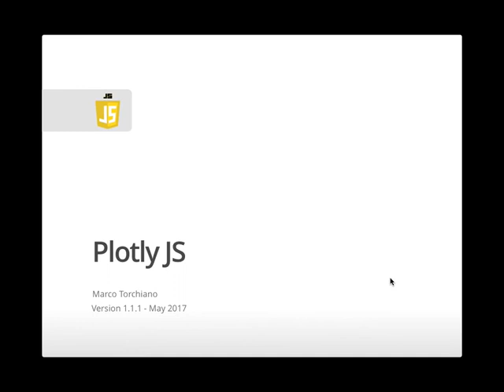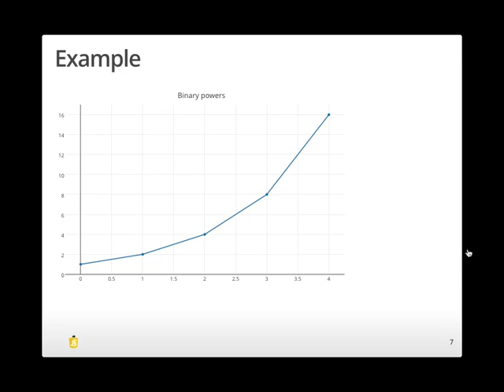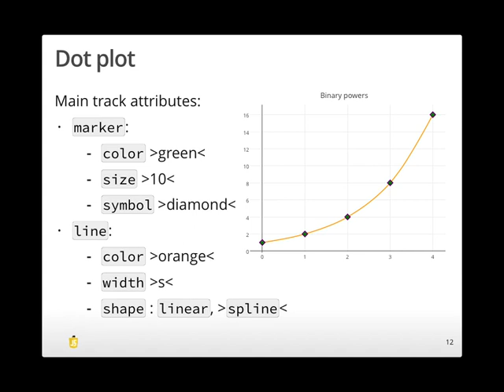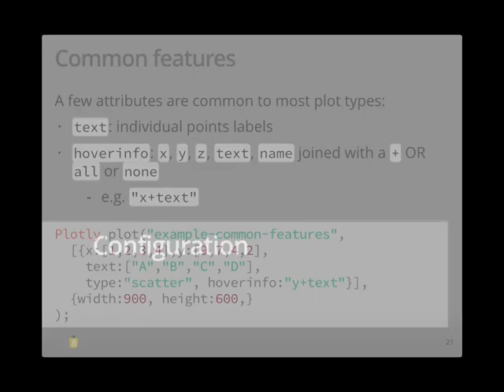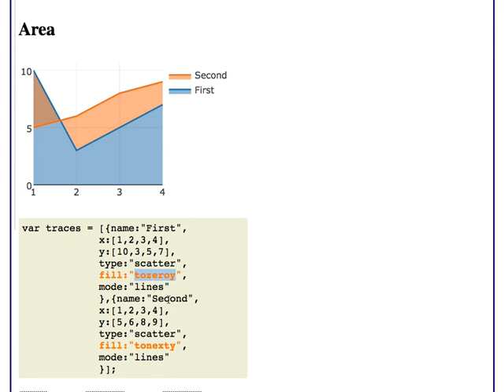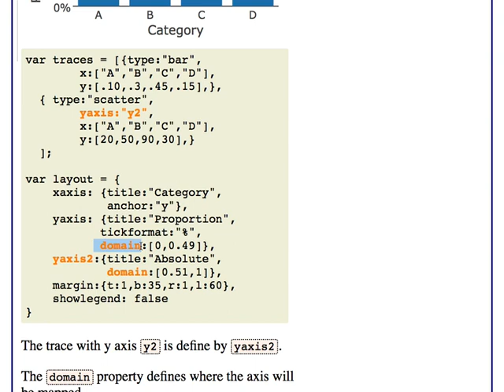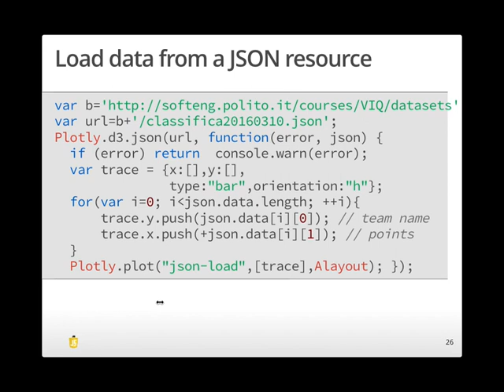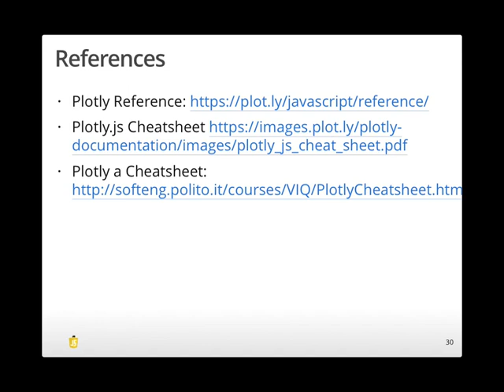VIQ20170518b - Graphical library Plotly.js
Basic structure of plotly library, cheatsheet